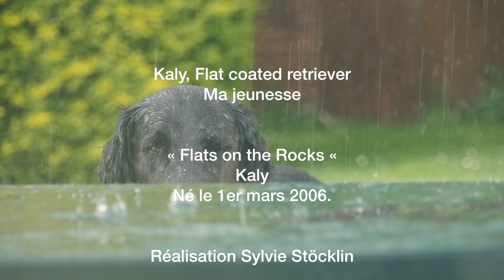Flat Coated Retriever, Kaly : ma jeunesse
Un flat coated retriever comme vous n'avez jamais vu !
Dans cette vidéo on voit
les cours d'éducation à partir de 10 semaines, l'apprentissage de l'agilité et du pistage .  Les sorties avec sa bande de copains retrievers de la "flat connection"
les baignades matinales avec son maître
 Kaly grandit ... vite !   Il a 8 ans aujourd'hui et se porte bien .
Pour info:
 vers      00:24 la marche au pied
              00:45 reste
              01:05 marche sur planche , passerelle
              01:51 saut,tunnel chaussette,
              03:09 apporte et jeux
              03:45 rappel
              04:10 pistage avec J.Ortega
              04:51 les copains de la "flat connection"
              07:37 les jeux de Kaly
              09:10 les baignades matinales dans la mer avec mon maître

Kaly, a flat coated retriever
The flat coated retriever breed presented as you have never seen it

In this video you will see dog education classes (sit, foot, back, etc.)

playful learning and skillful agility training (walking on a board, crossing obstacles, traversing a tunnel)

as well as  Joseph Ortega's school of tracking.

Next we have joyful encounters and outings with his friend retrievers of the "flat connection"

Finally watch some of  Kaly's  passions. But Kaly grows older, too fast!